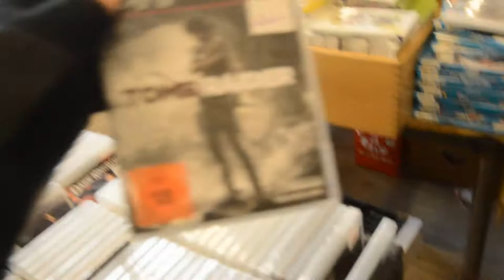Vienna COMIX || Herbst 2014 || OUTTAKES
And the Outtakes... ^^